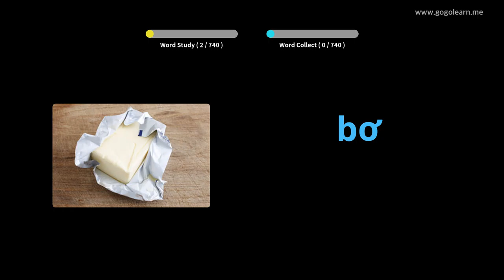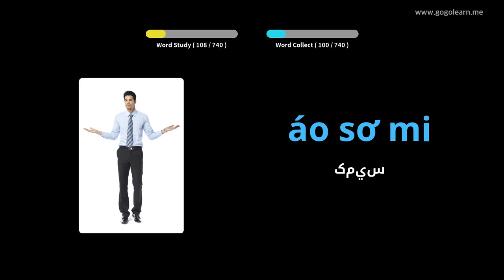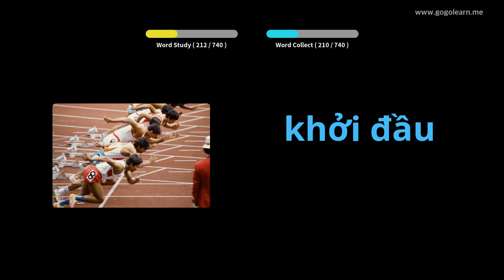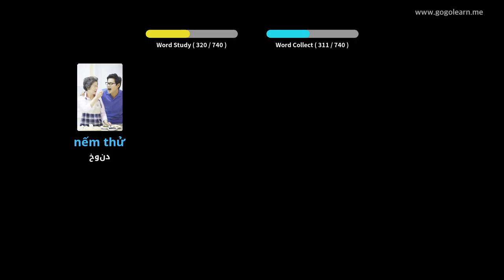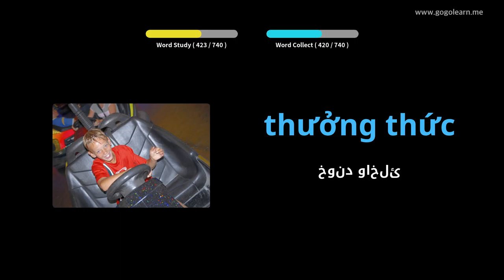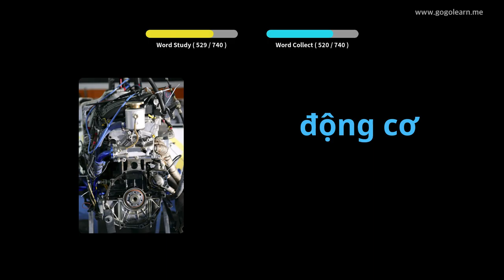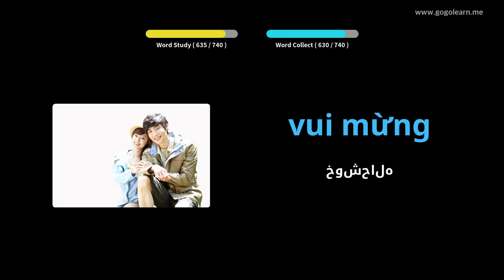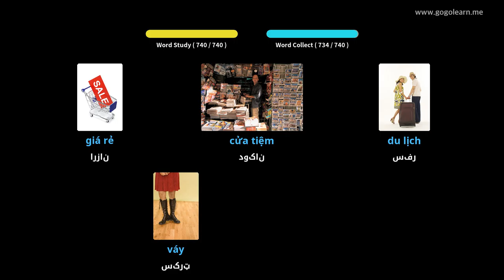ویتنامي ژبني ماشومان | Golearn